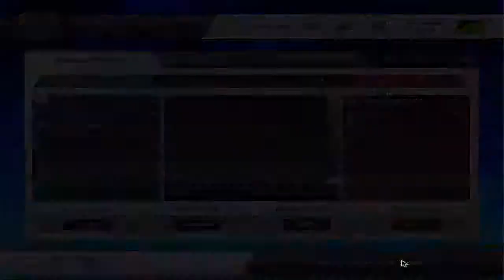Mini Soccer w/ The Fukudome Squad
Hey guys i'm back with my daily uploads. i will now be uploading 7 times a week meaning 1 video each day. For the first 3 weeks i will be uploading only monday-saturday as on sunday's i will be doing vlogs and funny real life related vids. There is no current schedule i will upload what gets the most positive support. :)